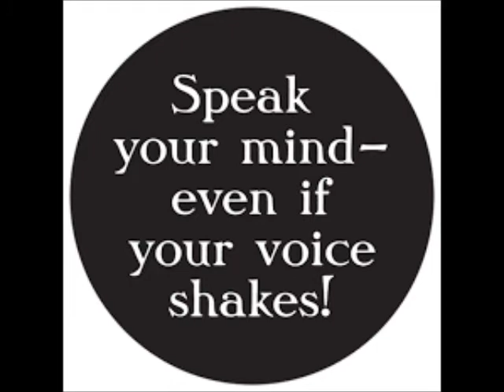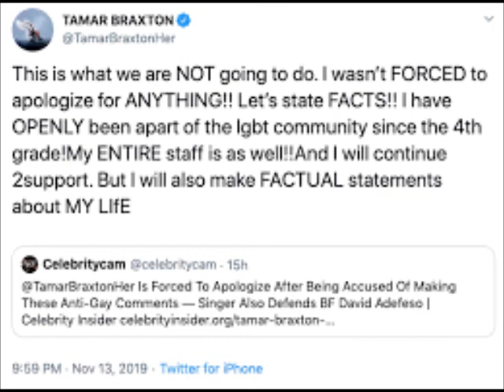The Real Housewives Of Atlanta Polling Results For Nov 17 THRU Nov 23 2019 Review